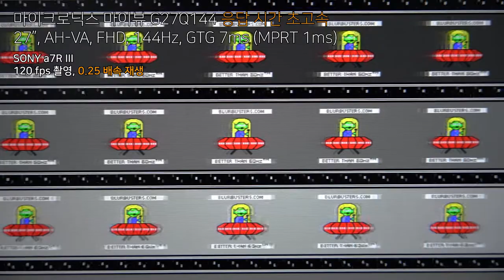마이크로닉스 마이뷰 응답 시간 초고속